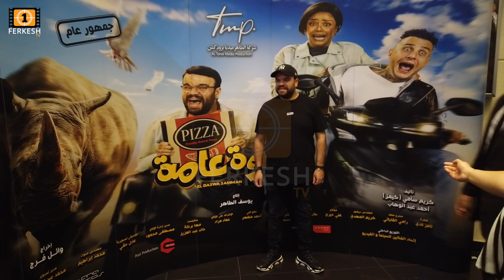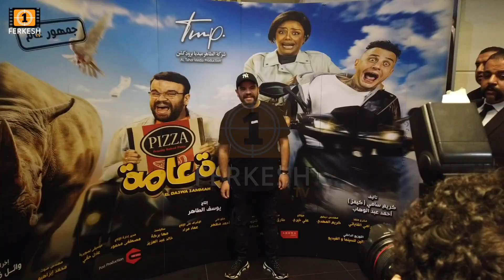شاهد لحظة وصول النجم محمد عبد الرحمن العرض الخاص لفيلم الدعوة عامة